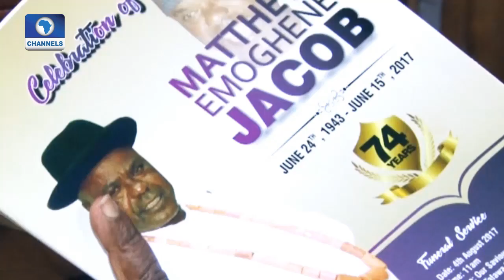Great Golfer Matthew Emoghene Jacob Laid To Rest l Metrofile l